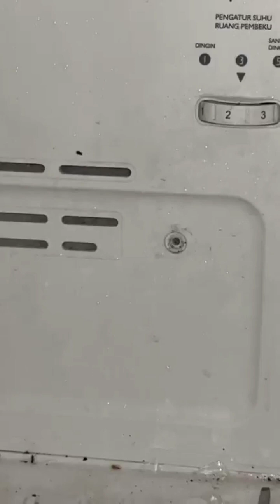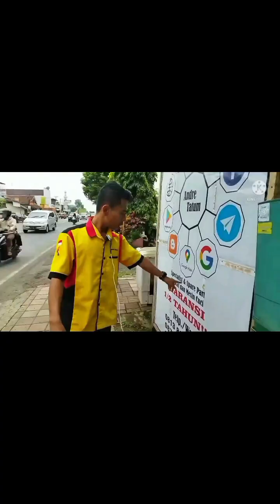SANGAT MUDAH SEKALI...❗❗KULKAS 2 PINTU GA DINGIN